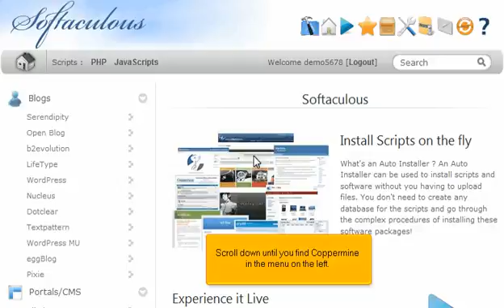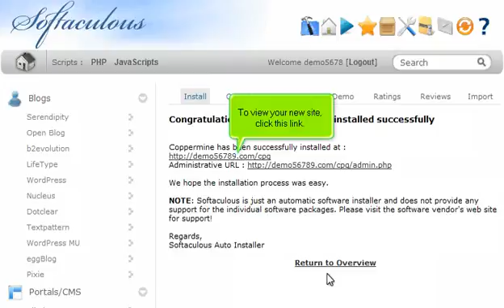How to Install Coppermine from Softaculous (Flipper Host)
Flipper Host tutorial on How to Install Coppermine from Softaculous